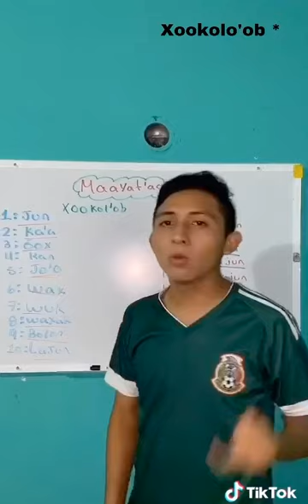Números de 1- 10 contado por pequeños y grandes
Dos pequeñitos contando en maya, difundiendo la lengua maya. Maayat’aan, xookolo'ob